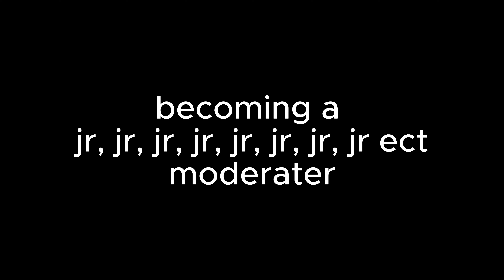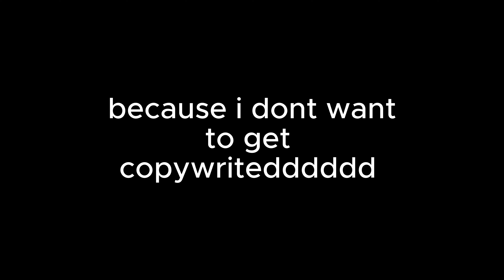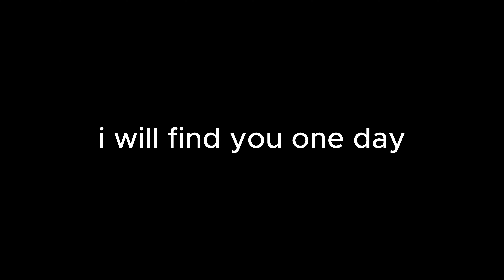HOW I BECAME A MODERATOR IN GORILLA TAG!?!?!?!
help me reach 1k subscribers by the end of the year